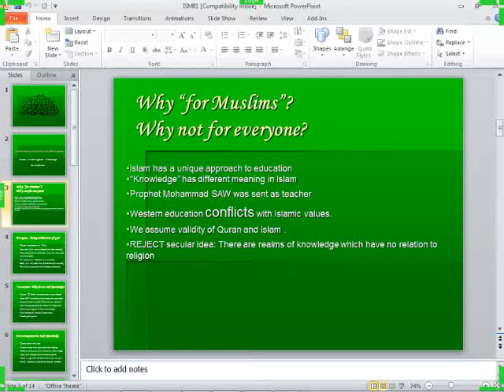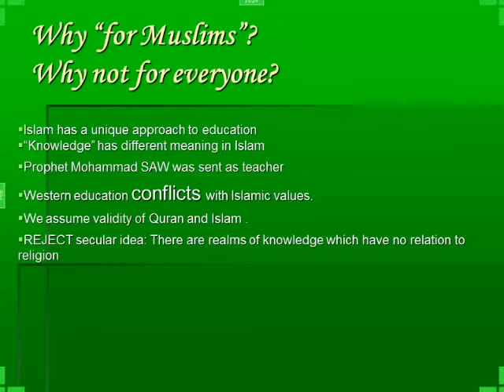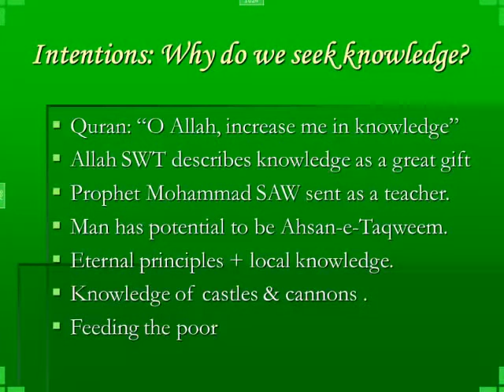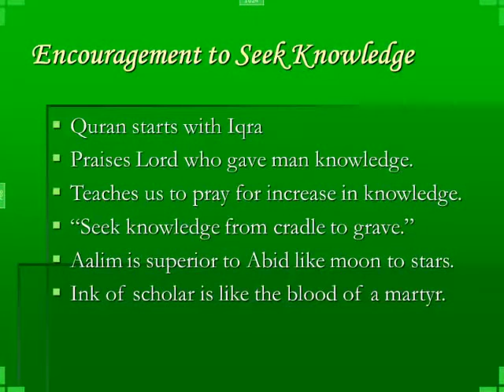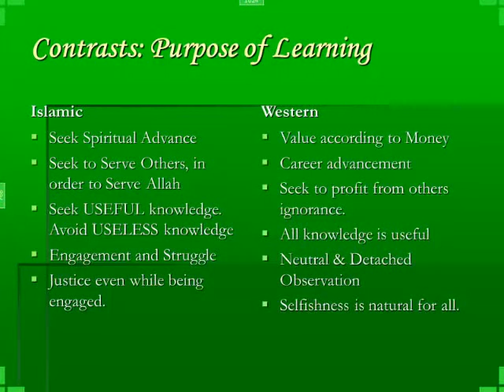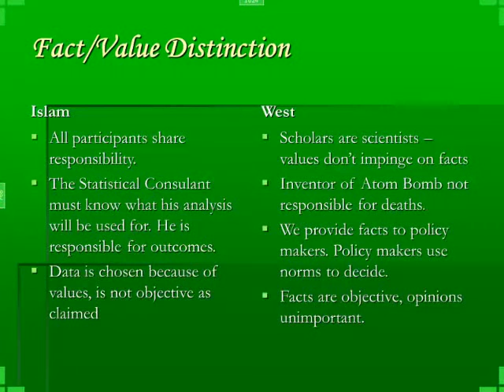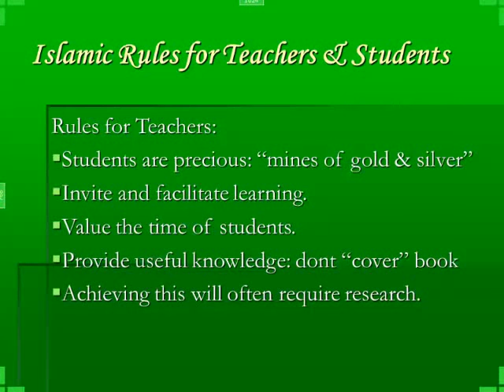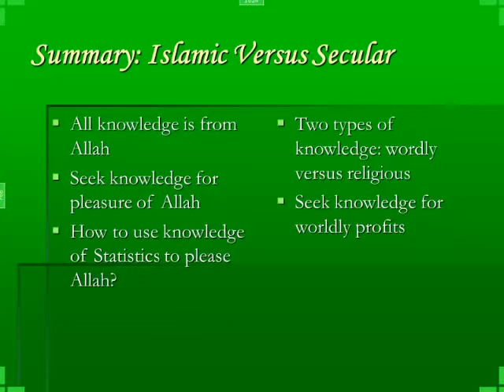E4M L01 Why an Islamic Approach?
Homepage for this course: Econometrics for Muslims:
This first lecture explains Why an Islamic approach is needed, and how it is different from conventional, secular approach